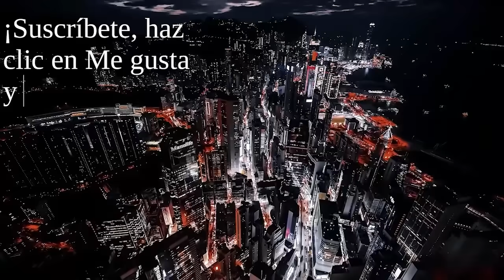PEDRO SÁNCHEZ EXTORSIONADO